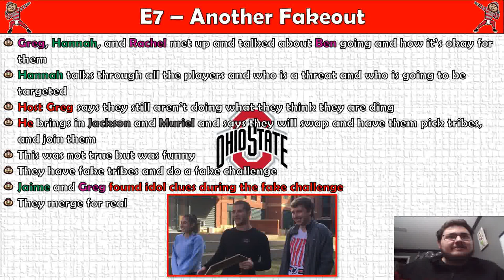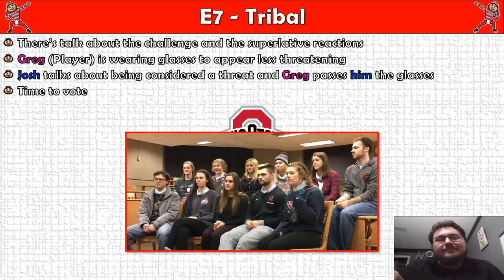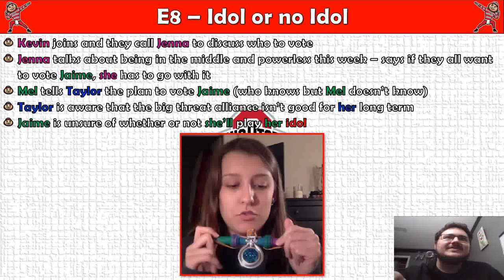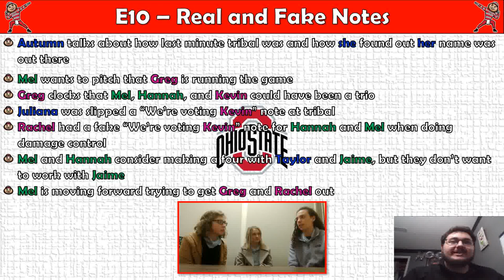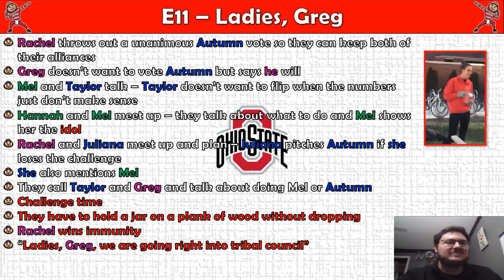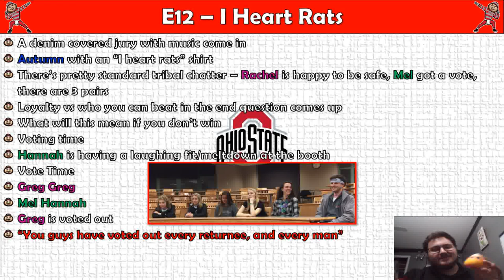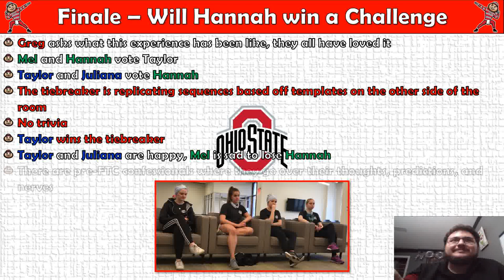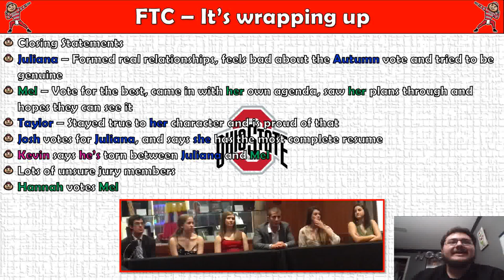Why I Like Survivor Time & Change S3 - Urban Legends (Post-Merge)